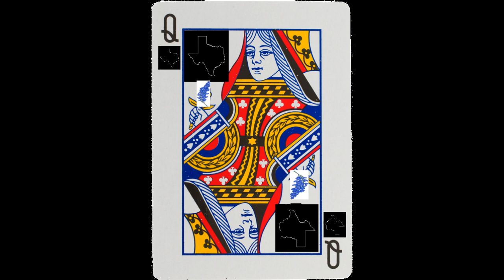Queen of Texas by Shovel the Songster